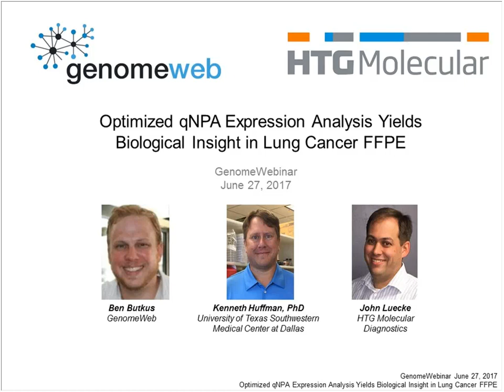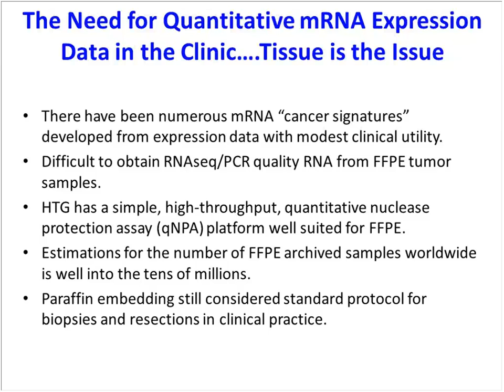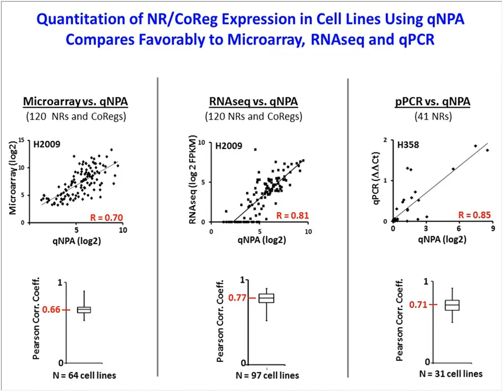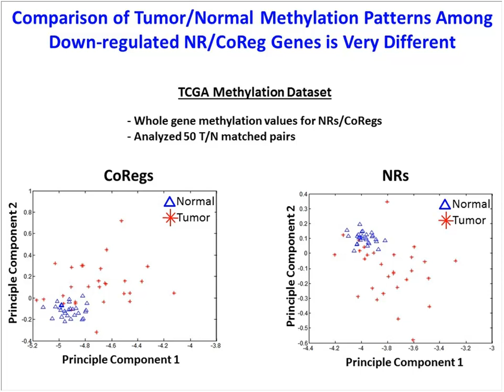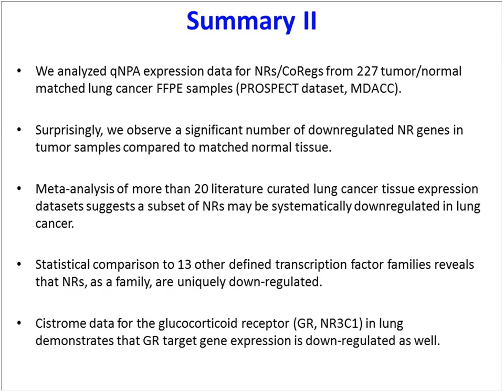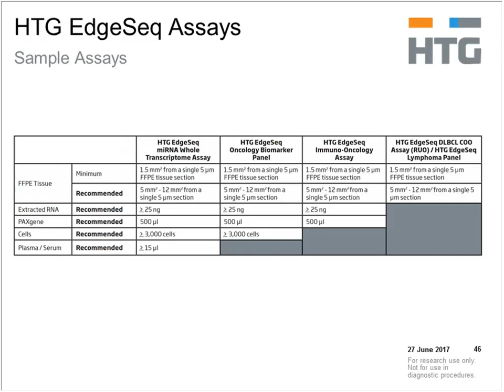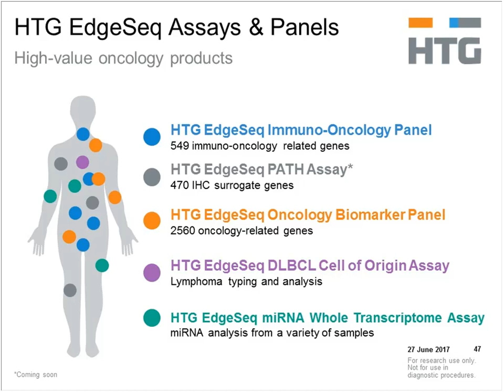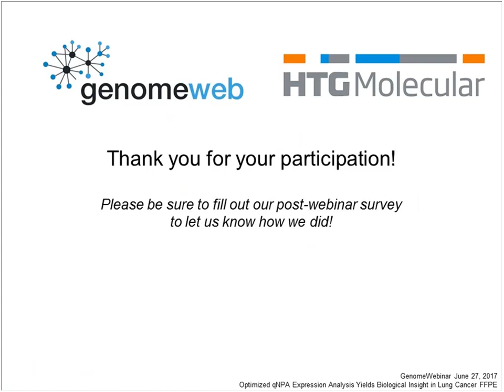Optimized qNPA Expression Analysis Yields Biological Insight in Lung Cancer FFPE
This webinar will demonstrate that a quantitative nuclease protection assay (qNPA) produces consistent, high-quality expression data in formalin-fixed, paraffin-embedded (FFPE) patient samples, which is of use both in the clinic and as a discovery tool at the bench.

Most clinically annotated biopsied or resected tumor specimens are archived as FFPE blocks, which have proven difficult to assay for quantitative RNA expression. Our speaker, Kenneth Huffman of the University of Texas Southwestern Medical Center at Dallas, will describe a study that used a qNPA assay to to assess the expression of 48 nuclear receptors (NRs) and 72 closely associated co-regulators (CoRegs) in non-small cell lung cancer (NSCLC) FFPE samples.

NRs and CoRegs play key regulatory roles in normal developmental and homeostatic biology but are also known as important functional and targetable proteins in several cancers. After successful development and implementation of a tissue specific endogenous control program for qNPA analysis of FFPE samples, Dr. Huffman and colleagues examined NR/CoReg mRNA expression in FFPE embedded tumor and normal matched samples from 230 lung cancer patients. They noted that expression of 10 NRs was frequently lower in tumor versus normal comparisons. Examination of TCGA lung cancer datasets as well as more than 14 other published datasets confirmed the down-regulation of these NRs in tumor-normal comparisons. Furthermore, retrospective analysis of a 2347-sample meta dataset revealed a significant overall survival benefit for patients with higher expression of these receptors. Multivariate analysis of patient data showed an association between NR loss and increasing tumor stage.

Attendees of this webinar will learn the following:

How to develop assays and validate HTG’s quantitative methodology for reliably measuring mRNA expression levels in clinical FFPE samples.
How to measure NR/CoReg mRNA expression in cell lines and 227 lung tumor/normal matched FFPE patient samples.
How to identify NRs and CoRegs that are potentially dysregulated in NSCLC.
How to define relationships between NR/CoReg expression and important clinical or molecular correlates.
Speaker:

Kenneth Huffman Ph.D.
Senior Research Scientist, Hamon Center for Therapeutic Oncology Research
University of Texas Southwestern Medical Center at Dallas

Dr. Kenneth Huffman is a Senior Research Scientist in the Hamon Center for Therapeutic Oncology and The Simmons Cancer Center at the University of Texas Southwestern Medical School. Dr. Huffman has spent six years as a member of Dr. John Minna’s lab and during that time has been an author on more than 12 peer-reviewed papers in lung and breast cancer research. Dr. Huffman received a BA in Biochemistry and a Ph.D. in Cell Biology/Biophysics at The University of Texas. He was the recipient of Ruth L. Kirchstein NIH fellowship as a postdoctoral researcher at UT Southwestern.